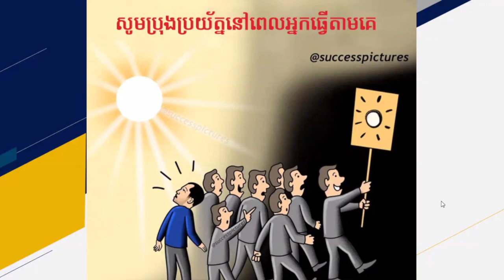Watch out, when you follow other_Chen Chin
Watch out, when you follow othe